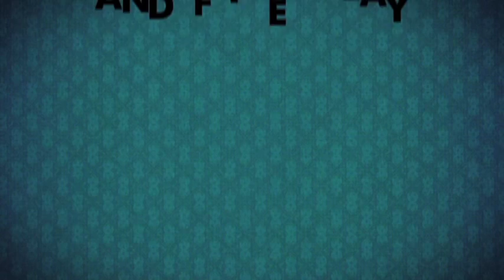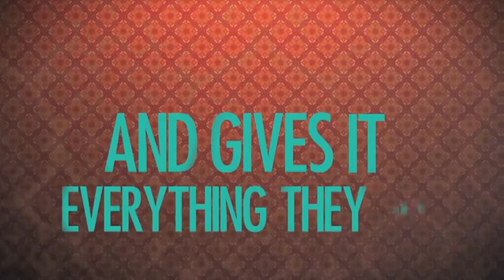LeBron James "King Of The Court" 2013 NBA All-Star Theme Song Anthem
LeBron James, LeBron James, LeBron James, LeBron James, LeBron James, LeBron James, LeBron James,